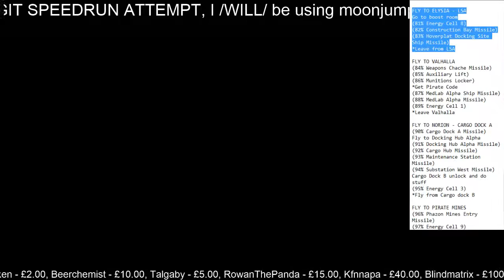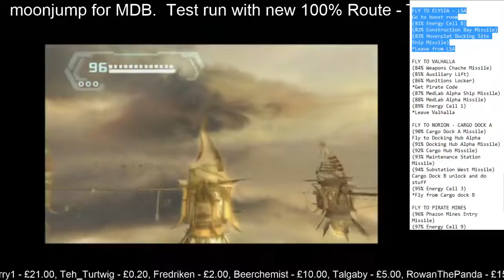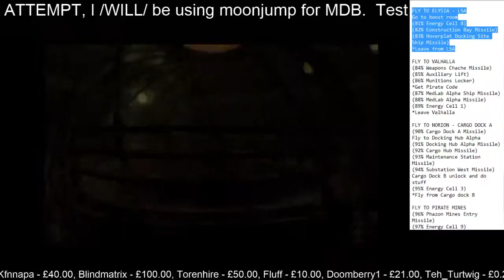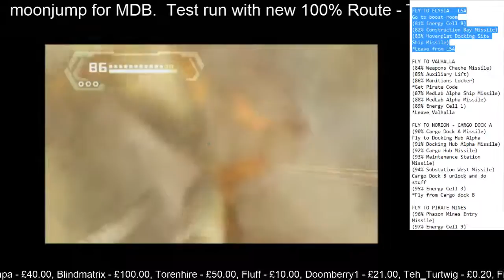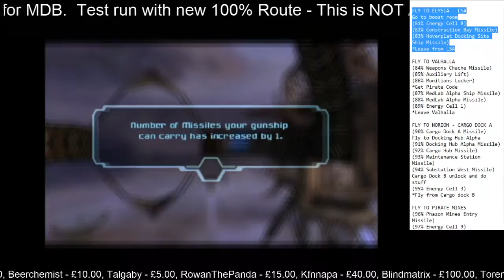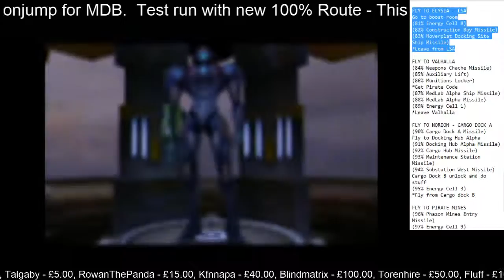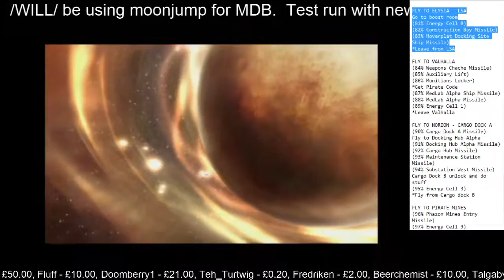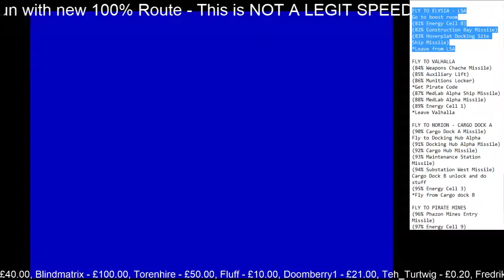Metroid Prime 3: Corruption - 100% Route Test Segment 20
Elysia Cleanup. Nothing special. It might be slightly better to trigger the boost cannon on the way back from boost while the door loads so you don't have to unlock it here?
Segment Time (In-game): 0:07

Route:
FLY TO ELYSIA - LSA
Go to boost room
(81% Energy Cell 8)
(82% Construction Bay Missile)
(83% Hoverplat Docking Site Ship Missile)
*Leave from LSA